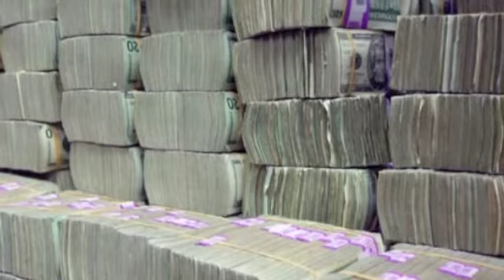Half-a-Mill Thug Luv Video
One of the most underrated rappers in the late 90s doing songs with
AZ,Nature,Nore,Kool G Rap,the Million Album is a classic for true HIPHOP fans